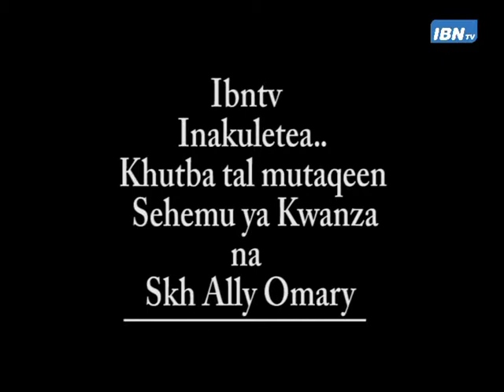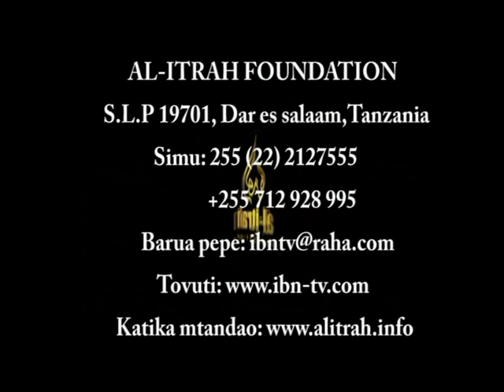01 Khutba tal Mutaqeen